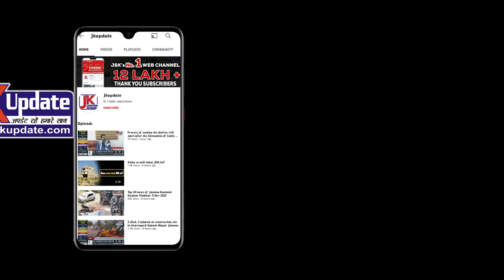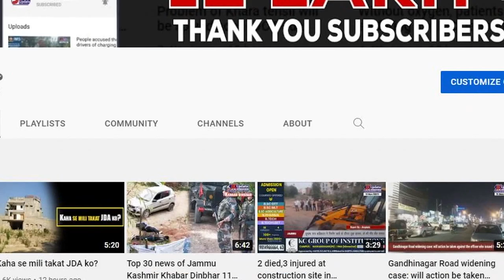"The Kashmir Files" which tell the truth of Kashmiri Pandits should be Tax Free : Baba Chanchal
"The Kashmir Files"  which tell the truth of Kashmiri Pandits should be Tax Free  : Baba Chanchal Singh